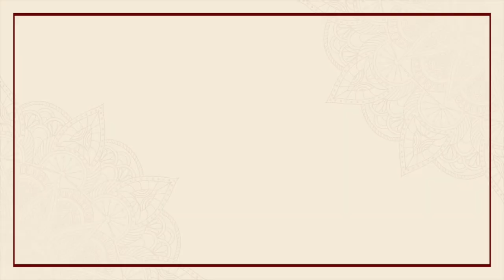Interdependence: The Dalai Lama’s Wisdom Bytes | Ep. 27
Wisdom Bytes is a fortnightly series of short video clips in which His Holiness addresses a situation relevant to everyday struggles and challenges. In this video, he speaks of the interdependent nature of humanity’s existence and actions, especially with regard to global warming.